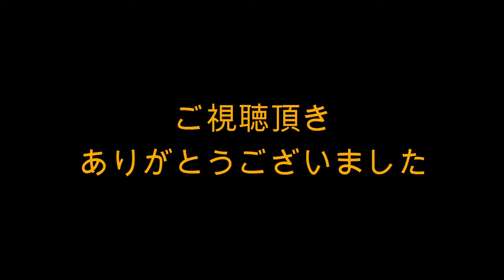重信慎之介センター前ヒット